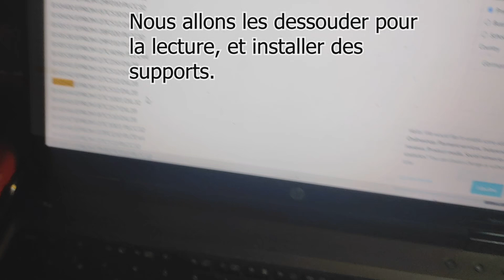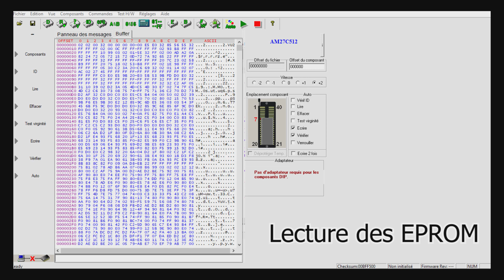How to : Golf 3 TDI STAGE 1 / Clone / MSA12 / EDC1.3.3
Méthode pour cloner et tuner un calculateur de golf 3 TDI